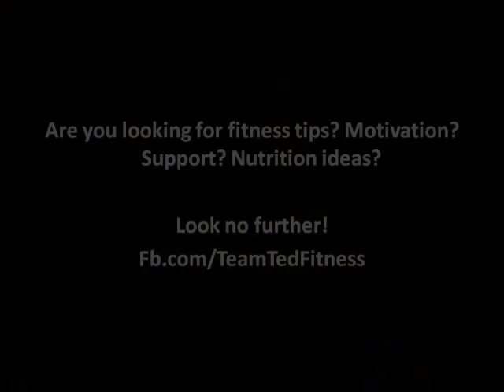Coaches Doro & Mike from Team Ted FiItness Present: The Pushup & Plank Challenge!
Yesterday we led a challenge on our Team Ted Fitness page where for every 1 like we would do 5 pushups and for every comment we would do 20 seconds of plank. By the end of the day we had 11 likes and 2 comments, so 55 pushups and 40 seconds of plank. So here we are doing just that! Enjoy!

Looking for extra fitness tips, motivation, support, accountability, nutrition ideas, or access to the greatest nutrition and fitness products in the world? Check us out!
Facebook.com/TeamTedFitness
TeamTedFitness.com
Twitter.com/TeamTedFitness
Instagram.com/TeamTedFitness_Doro

Make Mike or Doro your FREE Beachbody coach!